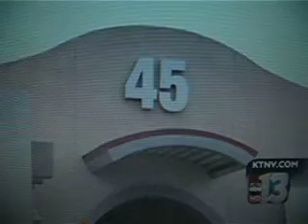Pit bull attacks woman and her Springer Spaniel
Animal control is searching for a Pit Bull on the loose, after it attacked a woman and her Springer Spaniel.